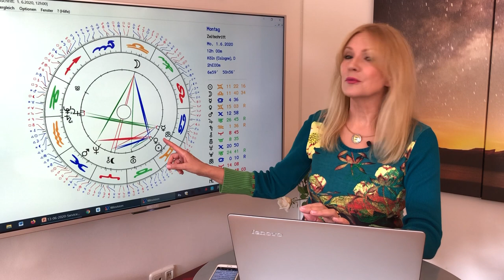Horoskop für die 12 Sternzeichen im Juni 2020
Die Timecodes für die Sternzeichen:
03:36 - Widder
08:16 - Stier
13:19 - Zwillinge
17:59 - Krebs
23:20 - Löwe
27:56 - Jungfrau
32:48 - Waage
37:51 - Skorpion
42:41 - Schütze
47:51 - Steinbock
52:58 - Wassermann
57:50 - Fische
01:02:55 - Serviceteil

Sonnenfinsternis, Mondfinsternis, Sommersonnenwende: Im Juni ist viel los am Himmel! Erfahrt hier, wie die Sterne für Euch stehen!

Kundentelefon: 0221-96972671